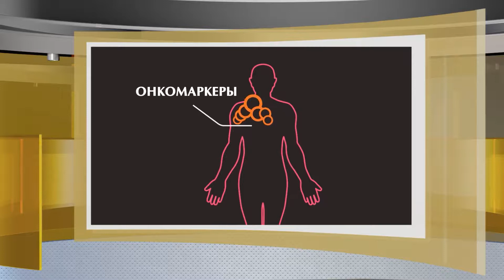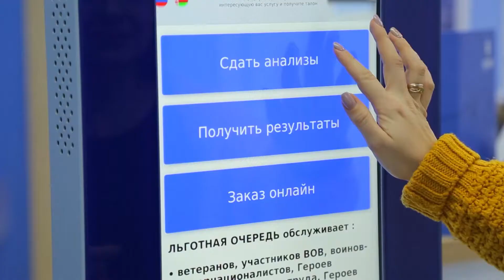Онкомаркеры (опухоль молочной железы)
Онкомаркеры (опухоль молочной железы): показания к назначению, особенности проведения и расшифровка результатов.

Где сдать анализы на онкомаркеры (опухоль молочной железы)?